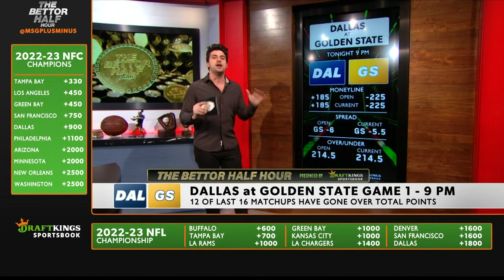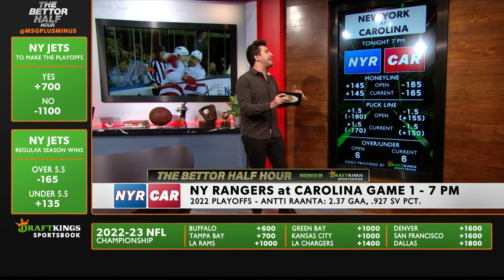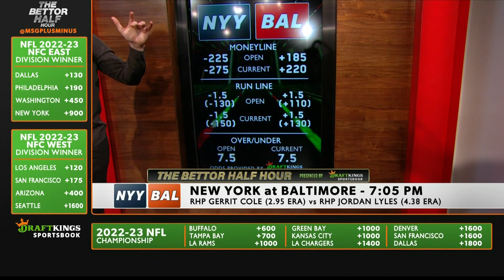NBA Conference Finals & NHL Round 2 Matchups | The Bettor Half Hour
On this episode of The Bettor Half Hour, host Alex Monaco talks all things NBA Conference Finals and NHL Round 2 trends. Monaco discusses the big matchup between the Golden State Warriors and the Dallas Mavericks, how should you place your bets?